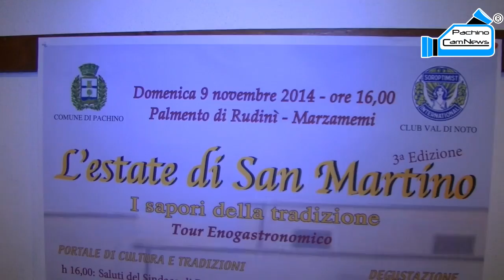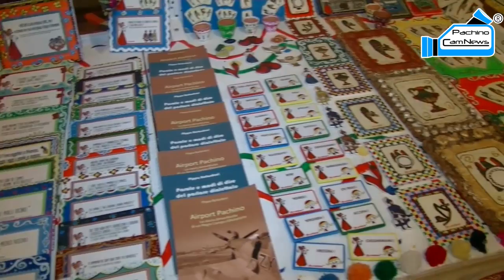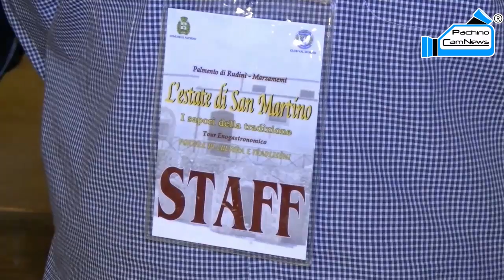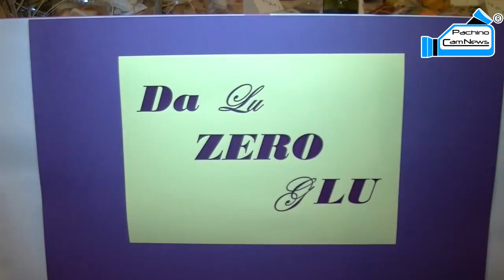L'Estate di San Martino 2014.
L'Estate di San Martino 2014 direttamente dal Palmento di Rudinì. Per guardare questo video in HD, ovvero in alta definizione, cliccare sulla rotellina in basso a destra accanto al logo YouTube subito dopo aver cliccato sul play e selezionare Qualità 720p HD